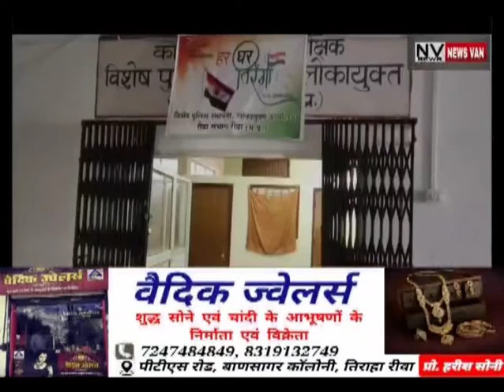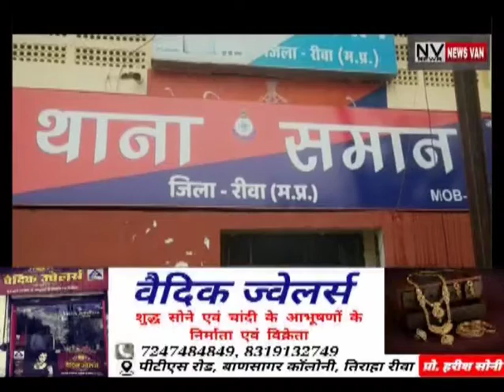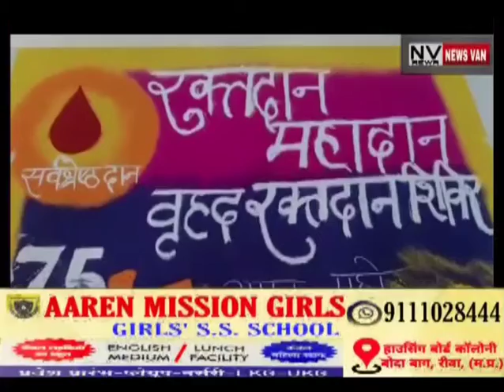NEWS VAN REWA BULLETIN 26-AUG-2022